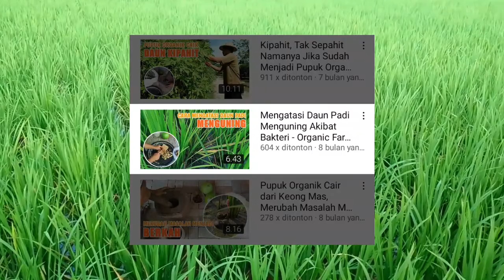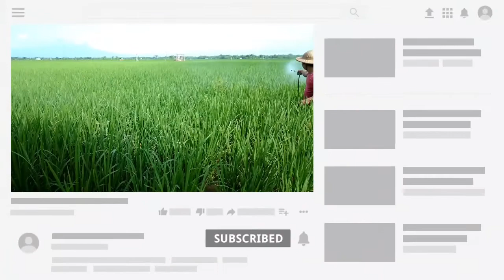Cara Membuat Obat Padi Daun Kuning, Terinspirasi dari Jadam Sulfur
Sebelumnya saya sudah berbagi video tentang obat padi organik daun kuning dengan menggunakan bahan lengkuas dan buah maja, kali ini saya akan berbagi pengalaman lagi obat padi organik daun kuning menggunakan bubur california, terinspirasi dari jadam sulfur.

Jika dilihat secara sekilas kondisi padi ini baik-baik saja, tetapi kalau kita teliti dalam pengamatan ternyata padi ini terserang oleh bakteri dan jamur. Terlihat pada sebagian daun padi tampak menguning kemerahan. Ya, padi organik daun kuning merupakan ciri-ciri bahwa padi sedang diserang oleh penyakit.

Serangan penyakit padi daun kuning ini biasanya terjadi pada tanaman padi umur 30 hari setelah tanam. Apakah obat padi organik daun kuning ini yang bisa menghentikan serangan penyakitnya? Simak video berikut ini sampai selesai.

Untuk mengobati padi daun kuning ini, saya meggunakan bubur california, terinspirasi dari jadam sulfur. Bubur california ini saya buat dari bahan belerang. Dengan takaran 50 mili liter per tangki sprayer. Bubur california ini saya semprotkan mengkabut secara merata pada tanaman padi.

Tiga hari setelah aplikasi bubur california yang terinspirasi dari jadam sulfur, tampak ada perubahan. Daun yang terserang penyakit kuning mulai berhenti, ditandai dengan mengeringnya daun yang terserang penyakit dan daun yang muda atau baru tumbuh tidak terserang oleh penyakit.